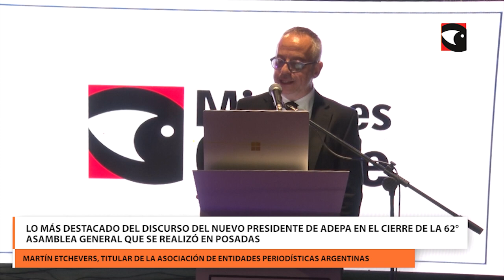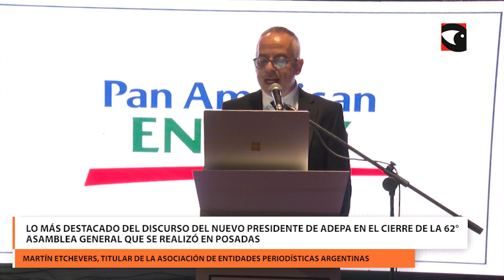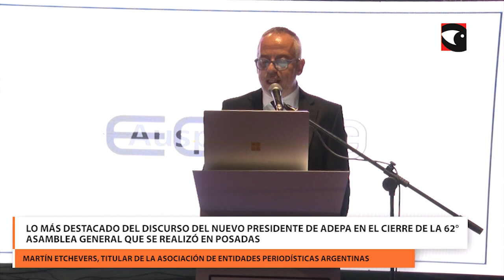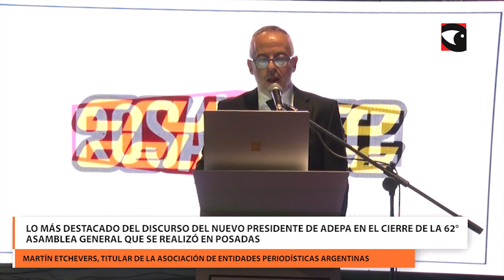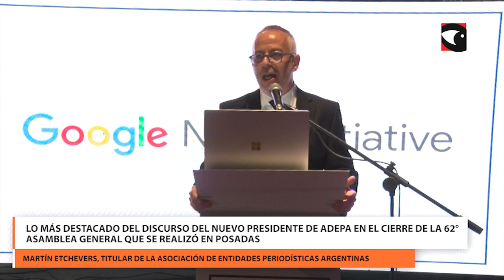Lo más destacado del discurso del nuevo presidente de Adepa en el cierre de la 62° asamblea general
Lea el discurso completo del presidente de la  Asociación de Entidades Periodísticas Argentinas (ADEPA) pronunciado en la cena de clausura de la 62° Asamblea realizada en Posadas.

FS.